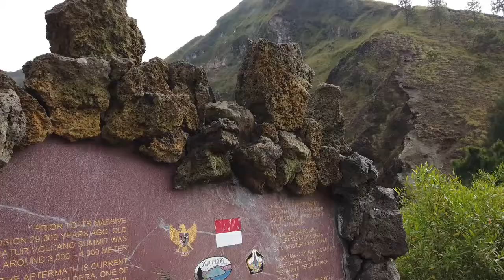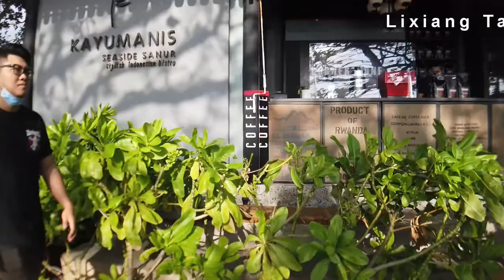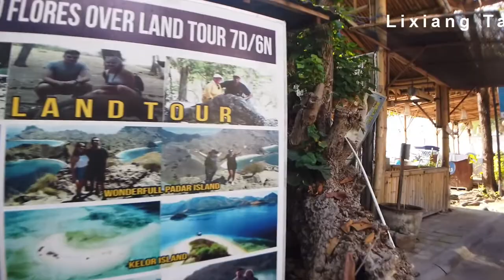Gowes keliling PANTAI SANUR BALI new normal 2020 | Bali vlog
Hari minggu pagi enaknya gowes keliling pantai Sanur-Bali.

Di Pantai Sanur Bali kalian bisa melihat matahari muncul dan bersinar di pagi hari.

Di sini kalian bisa nyemil-nyemil murah sampai yang mahal di restaurant pinggir pantai Sanur ini, dengan pemandangan langsung ke arah deburan ombak pantainya.

Untuk ombak di pantai Sanur ini cenderung tenang dan dangkal atau tidak terlalu tinggi, jadi cocok banget untuk anak-anak bermain dan berenang.

Di sepanjang pantai banyak pedagang kaki lima dan juga banyak yang menyewakan sepeda untuk kalian bisa gowes bareng temen-temen atau keluarga atau pasangan kamu.

Yuk ikutin keseruan aku di pantai Sanur-Bali di video aku kali ini.

juga BAGI kan video ini ke teman dan saudara kalian.

Yang mau berbagi pertanyaan dan tempat-tempat menarik untuk aku kunjungi, tinggalkan COMMENT/KOMEN di bawah ya.

Sampai bertemu di video aku selanjutnya setiap hari Jumat ya dan selamat berlibur temen-temen
Bye...